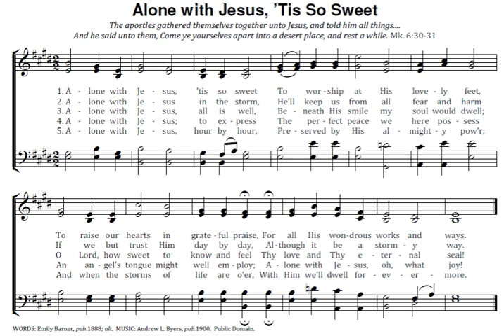Alone with Jesus Tis So Sweet Key E